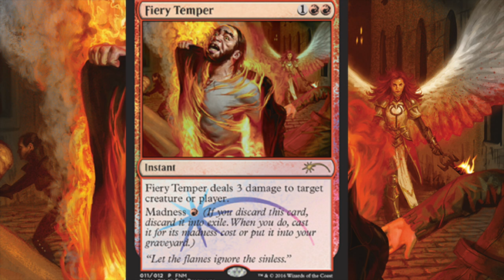Do Stores Need $$$ Magic the Gathering Promos?